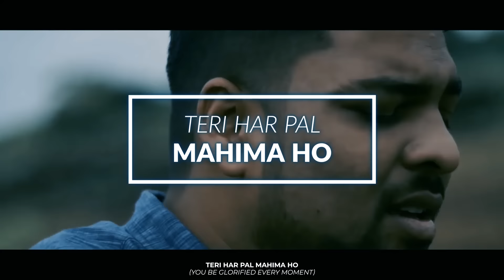AVARNIT (OFFICIAL LYRIC VIDEO) - Mark Tribhuvan and Kadosh Worshipers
Mark Tribhuvan

Song: Avarnit
Sung by: Mark Tribhuvan and Kadosh Worshipers
Lyrics: Rebekah Tribhuvan and Mark Tribhuvan
Composed by: Mark Tribhuvan.

Arranged, Recorded, Mixed and Mastered at CornerStone Studios, Thane,
by Samuel Mantode.
Choir parts recorded at Swarsamwad studios, Mulund

Photography and Videography: Sachin Athawale
Lyric Video: Godwin Pengal

Special thanks to:
Pr Devdan and Sunita Tribhuvan
Pr Jaimone and Soni Kuruvilla
Eben-Ezer Faith Fellowship
Central Mumbai Christian Fellowship
Mumbai Youth Network

Kadosh Worshipers Choir:
Rizpah Tribhuvan
Rebekah Tribhuvan
Sharon Komnoor
Saronica Canan
Belcy Nadar
Ruby Baswant
Suvarna Hiwale
Alishiba Hiwale
Sharon Lily Paul
Tina Paul
Steffy Paul
Ketki Magar
Pranjali Magar
Nathaniel Hiwale
Paul Ruben
Kenneth Daniel
Jacob Ruban
Sushant Silva
Jay Khandare